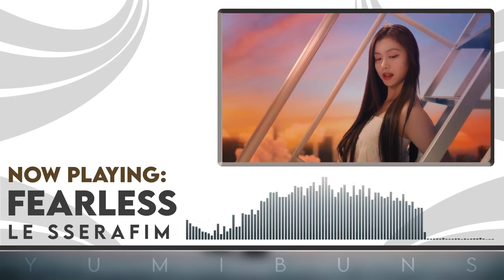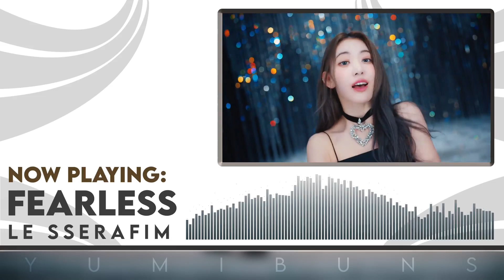LE SSERAFIM (르세라핌) - 'FEARLESS' | COVER (커버) by Bun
I KNOW I KNOW THEY JUST DEBUTED BUT I COULDN'T HELP MYSELF 😭

This song?? Very hot tbh. So of course I covered it LOL

Hope you enjoy and thanks for listening! 💗
CREDITS:

Vocals: Bun
Mixing & Video Editing: Bun